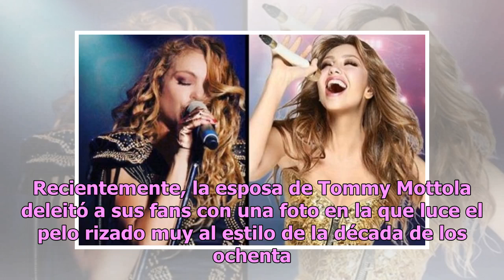Destrozan polémica foto de Thalía por transformarse en Paulina Rubio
Thalía generó polémica tras publicar una foto en la que luce el pelo rizado y un look ochentero, pues lejos de recibir halagos, los fans de la cantante señalaron que se parece a Paulina Rubio. Thalía es una de las estrellas con más trayectoria de nuestro país, ya que su participación en Timbiriche y...